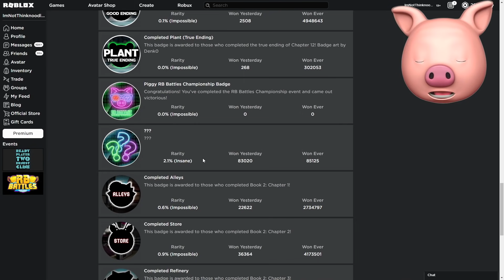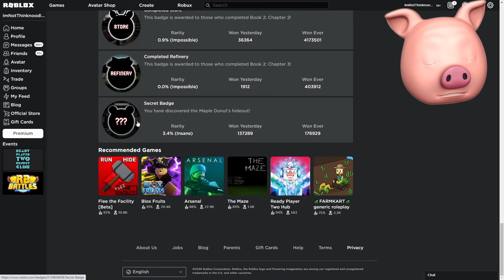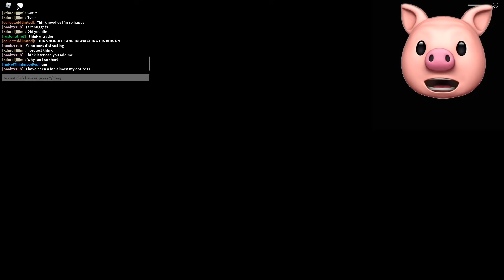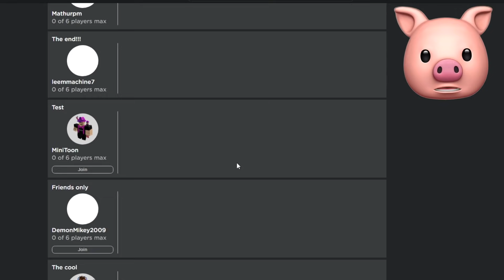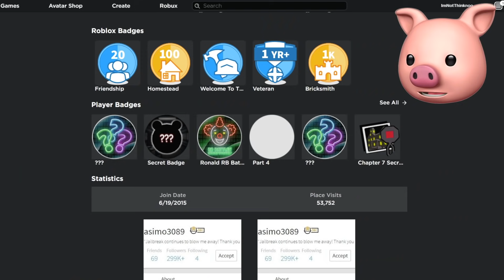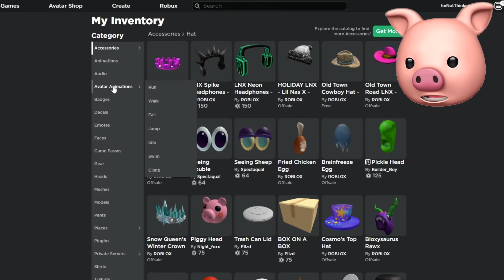??? BADGE + RB BATTLES PURPLE SWORD (Sabrina) IN ROBLOX PIGGY..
I GOT THE ROBLOX PIGGY ??? BADGE and the Pink Sword from RB Battles!! MORE PIGGY!!!